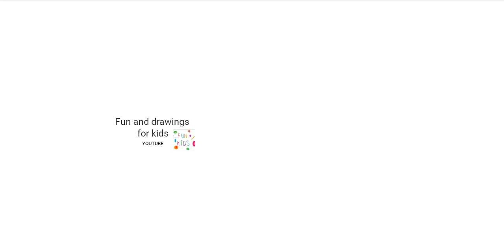విజిల్ ఎలా గీయాలి